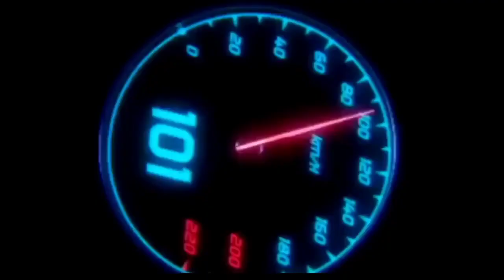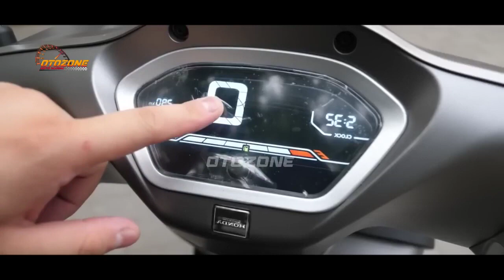KEREN❗HONDA LUNCURKAN SKUTIK MIRIP VESPA MATIC 2023 ❗NMAX | PCX | AEROX | VARIO | BEAT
FAZZIO 2023 |